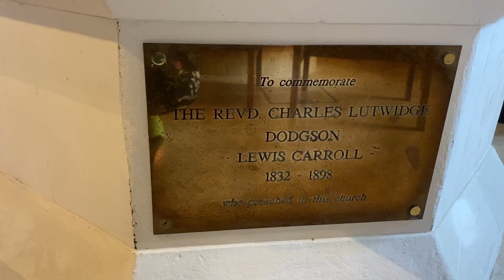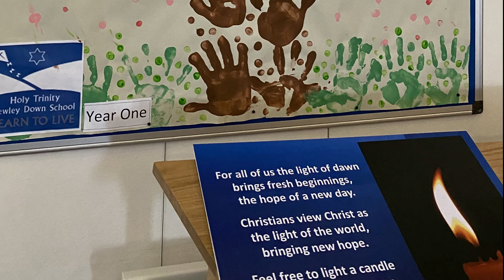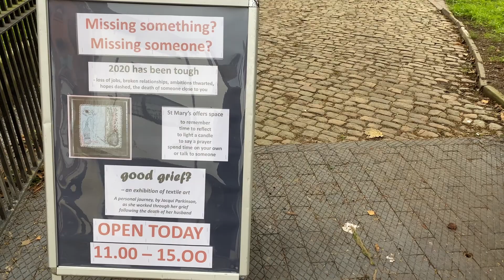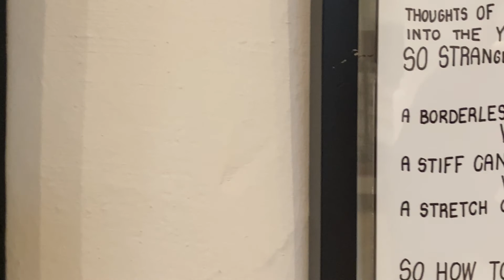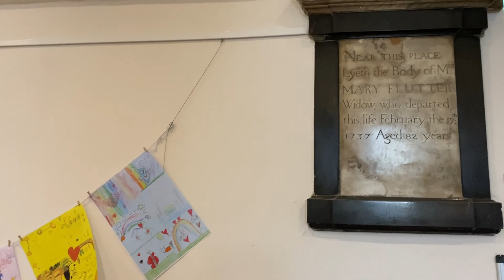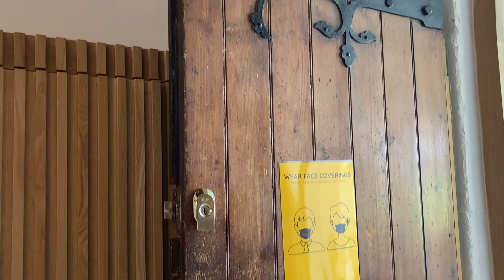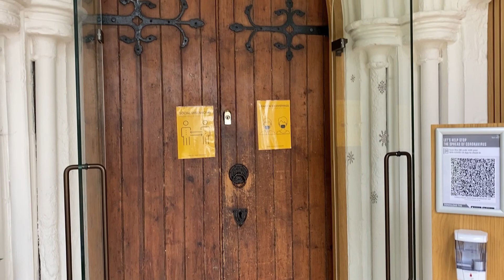Vlog 137- Православный приход в одной из старейших церквей Англии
Это видио для тех, кто интересуется историей Англии а также как в Англии живут наши люди
о том как реконструируют исторические места
Информацию о нашем приходе можно найти на Facebook  Guildford Orthodox Church